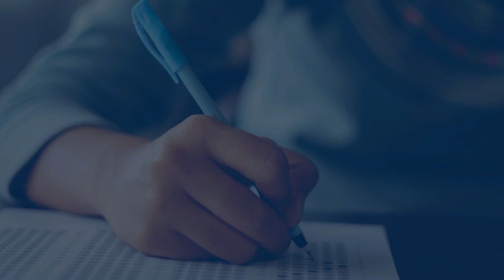UPSC Exam 2023 | Ancient & Medival History | Micro Courses | Mughal Empire | Abhimanu IAS